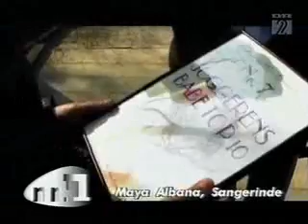Late Show - Hejmand (Del 2)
Jeg mener nu ikke der var et d med dengang.. Men det står i følgende beskrivelse:

"Late Show"‚ på DR2, er også en af Mick Øgendahls bedrifter. Her spillede han den exentriske vært "Hejmand", der havde kendte mennesker inde til en snak om livet og så'n (faktisk mest ..og så'n). Han spillede i programmet også den ene af Ekstra-Bladets redaktører "Bent & Bent", ligesom han også gav liv til rollen som den seksuelt afvigende‚ "Spritmarkeren fra Bakkehuset".

Fra 1999. Fandt det på et videobånd.